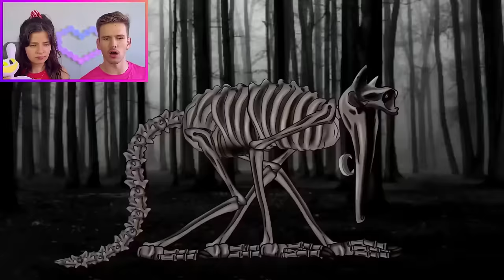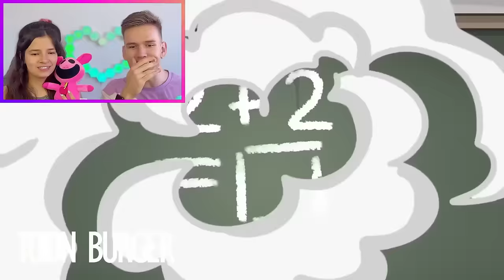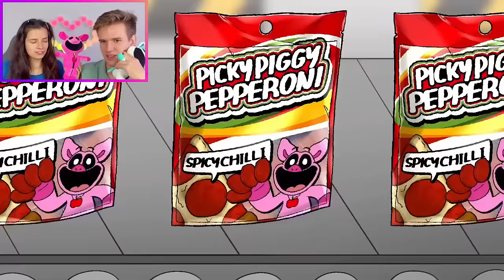O DIA A DIA DO CATNAP *MELHOR ANIMAÇAO DE POPPY PLAYTIME*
Nesse vídeo, Gu e Ju reagem ao  DIA DE FOLGA DO CATNAP (POPPY PLAYTIME 3)!!😆

Imaginem só... O que será que o Catnap faz em seu dia de folga? No vídeo de hoje, descobrimos tudo com uma animação que está simplesmente demais! E se o CATNAP de Poppy Playtime 3 estivesse entre nós, na vida real??🤩

Será que ALGUÉM DO POPPY PLAYTIME tira um dia de folga? É isso que vamos descobrir em "O Dia de Folga do Catnap"!!

O Catnap, que sempre se mete em confusões, merece um dia de folga?? descubra todas as trapalhadas que Gu e Ju trouxeram no vídeo!!😍

1️⃣ Se o dogday tivesse uma versão disney , como SERIA??
2️⃣ Qual dessas doideras você já viu no poppyplaytime ??
3️⃣ Qual é a fase final da evolução do catnap ??😮

▶ O DIA DE FOLGA DO CATNAP *MELHOR ANIMAÇAO*